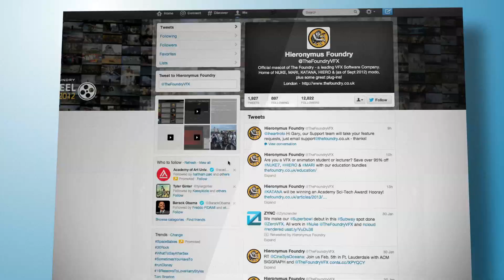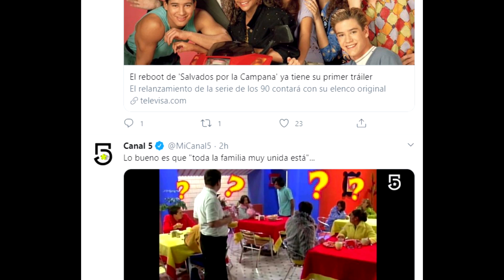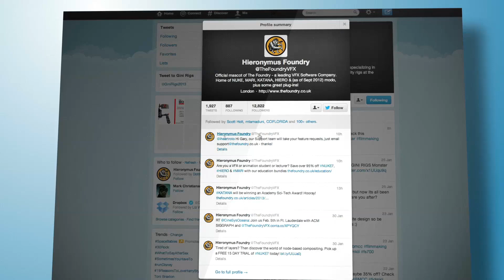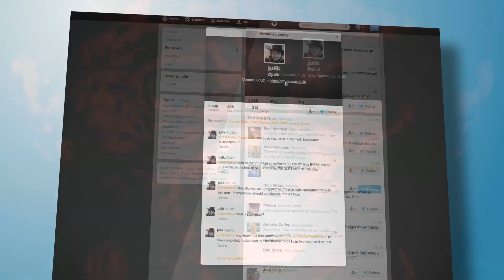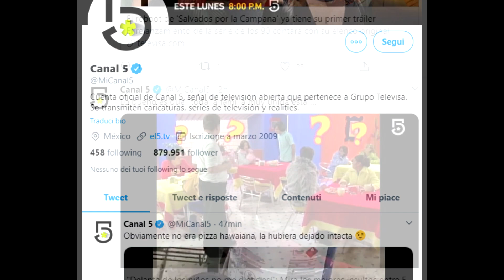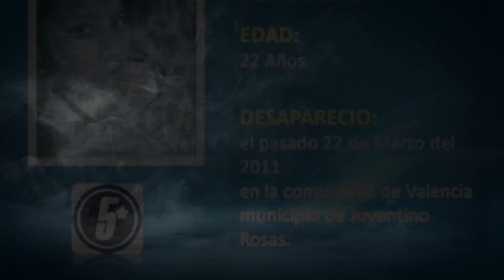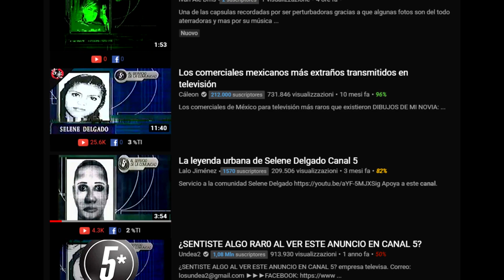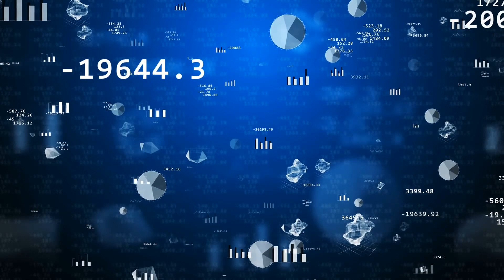GLI AGGHIACCIANTI VIDEO DELLE 3:00 di NOTTE di CANAL 5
Il mio libro, “L’Inspiegabile”, è disponibile in tutte le librerie. Lo trovi anche su Amazon e in tutti gli altri shop online.

Scaricati la mia app ufficiale; a breve, proporrò dei contenuti esclusivi ed inediti sulla stessa. Lo puoi fare gratuitamente a questi link:

Recentemente sull’account Twitter di Canal 5, un canale televisivo messicano, sono stati pubblicati una serie di video davvero inquietanti. Chi ce li ha messi lì e perché? Questa è la storia completa sulla vicenda.